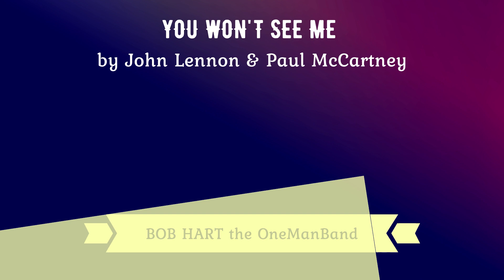YOU WON'T SEE ME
by John Lennon & Paul McCartney
Music of The BEATLES
BOB HART the OneManBand

SUBSTACK.COM/ROBERTHART